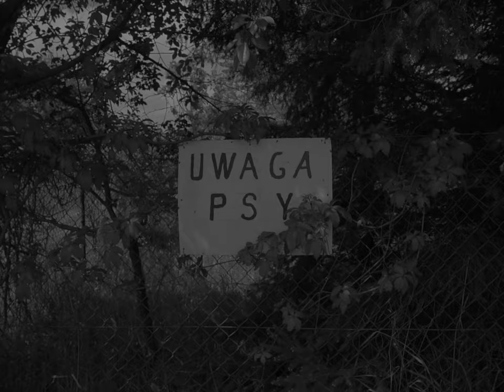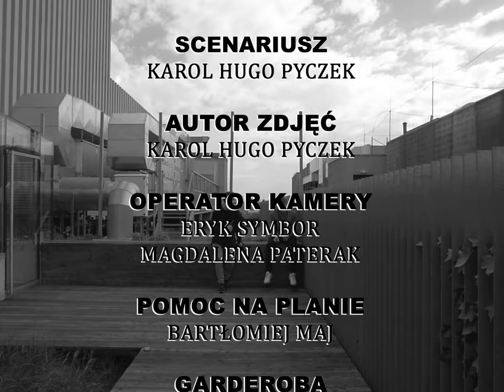"πRAMIDA". Karol Pyczek. Dyplom 2019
Karol Pyczek "πRAMIDA". Film dyplomowy ze specjalności: Realizacja obrazu filmowego, pod kierunkiem mgr Bartłomieja Maja i mgr Tymona Iwańskiego